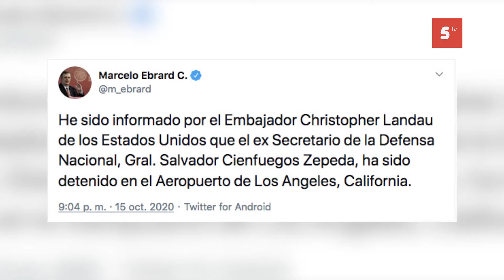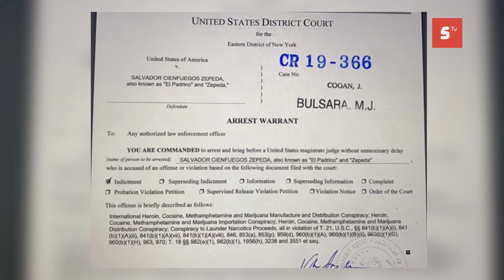EU detiene al ex secretario de la Defensa nacional por presuntos nexos con el narcotráfico